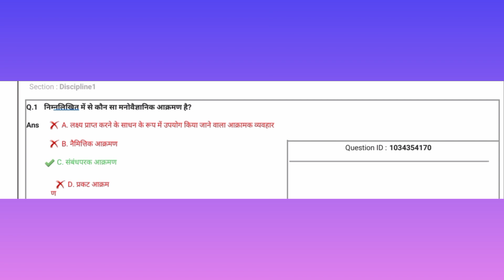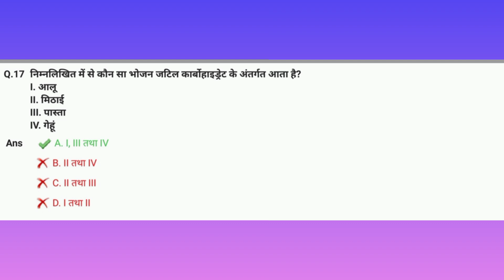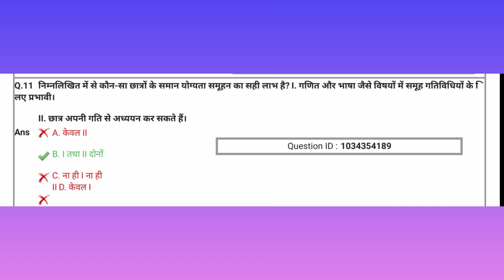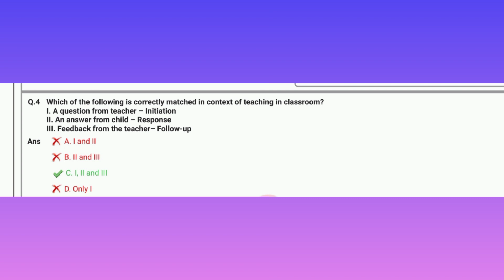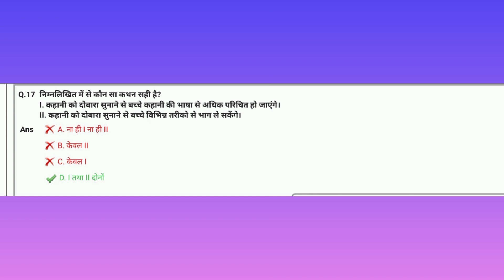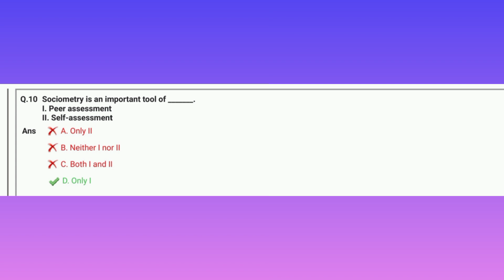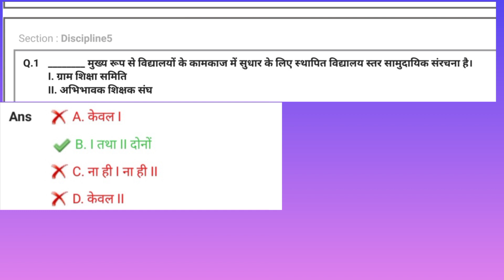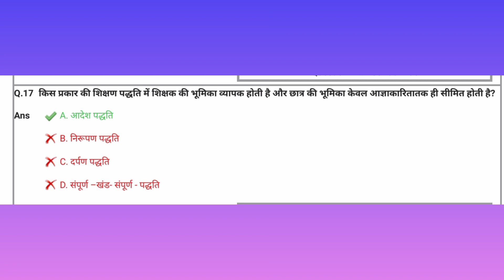DSSSB PRT Part-B Previous Year Paper 16 March 2022 || Education Psychology || CDP By Khushbooyadav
Delhi Subordinate Services Selection Board (दिल्ली अधीनस्थ सेवा चयन बोर्ड) DSSSB2022
16 March 2022
Education Psychology/Child Development Pedagogy 100 Question with Answer official Answer key ke According